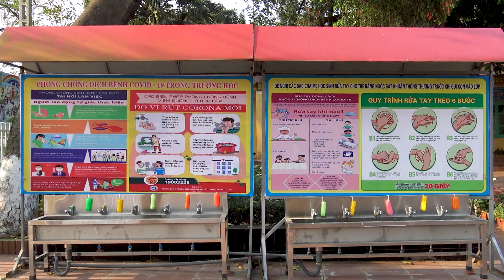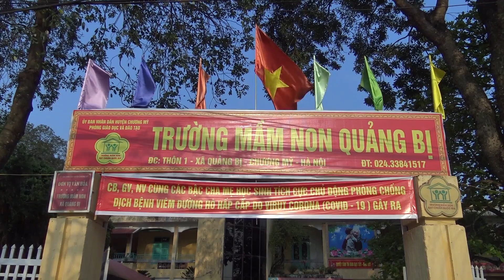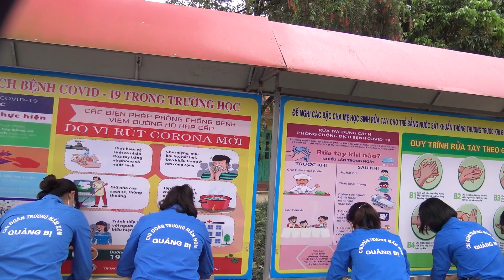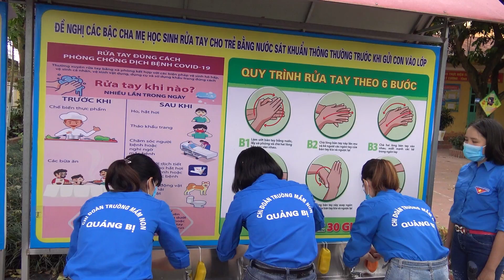Chung Tay Đẩy Lùi dịch Bệnh Covid-19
Chi Đoàn Trường Mầm Non Quảng Bị  Chung Tay Đẩy Lùi dịch Bệnh Covid-19